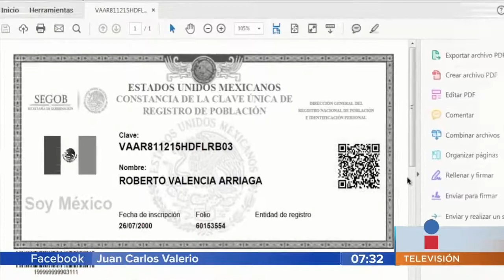Buenas noticias CURP Tlaxcala || Noticias con Juan Carlos Valerio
Buenas noticias para las personas en Tlaxcala, su CURP ya puede ser corregido de manera fácil y gratuita.